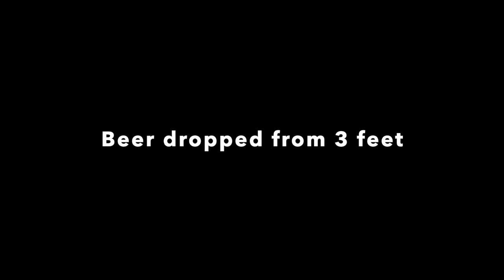Smart Bottle for Carbonated Beverages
Made in the U.S.A.!!

• BPA and PVC free.
• Bag may be frozen with water in it
• Cut, puncture, and abrasion resistance.
• Extra wide seals insure a strong, leak-proof container.
• Compact when empty, folds easily for storage.
• Stands upright when partially full, no external support needed.
• Integral handles at the top and bottom are designed for easy carrying and accurately dispensing content.
• Smart Bottle materials conform to FDA Regulation 177.1520 which permits the use of polyethylene in articles that contact food.
• Internationally Patented.

This video was produced and presented to you by:
KRW Packaging Machinery, Inc.

Smart Bottle, Inc